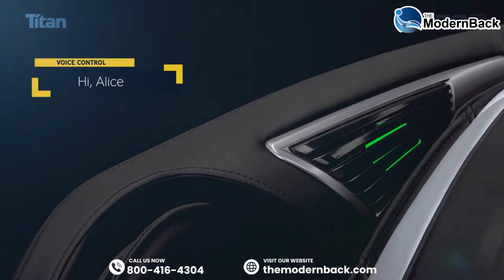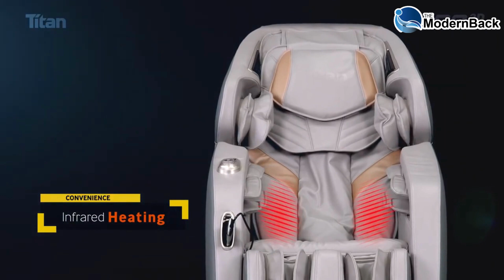Titan Pro Acro 3D Massage Chair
🌟 Discover Total Relaxation with the Titan Pro Acro 3D Massage Chair 🌟

Welcome to the world of ultimate relaxation and wellness with the Titan Pro Acro 3D Massage Chair. Unwind, rejuvenate, and indulge in a massage experience that goes beyond your expectations.

 Key Features:

✨ 3D Massage
✨ SL-Track Massage
✨ Intelligent Voice Control
✨ Heart Rate Monitor
✨ 24 Airbags
✨ 2 Steps Zero Gravity
✨ 21 Auto Massage Programs
✨ Infrared Lumbar Heating
✨ Armrest Shortcut Panel
✨ True Calf Kneading Massage

Elevate your wellness routine with the Titan Pro Acro 3D Massage Chair. Reimagine relaxation and embark on a journey to a more rejuvenated you, all within the comfort of your home.

The Modernback is an authorized dealer of Osaki Massage Chairs. We offer 0% Financing Options , Tax-Free Shopping*, and Free Standard Shipping Nationwide.

* No sales tax for Non-FL residents.  FL residents may qualify for tax exemption.